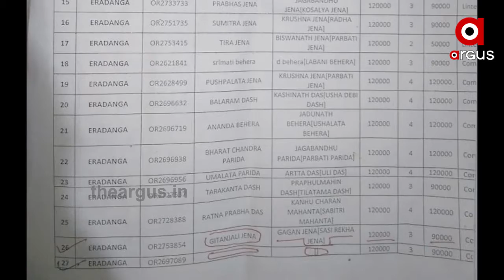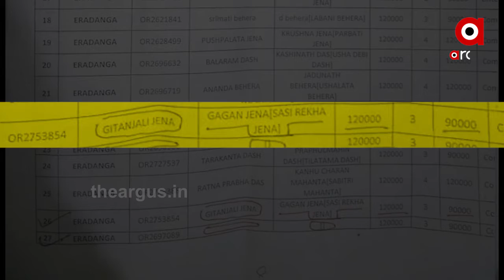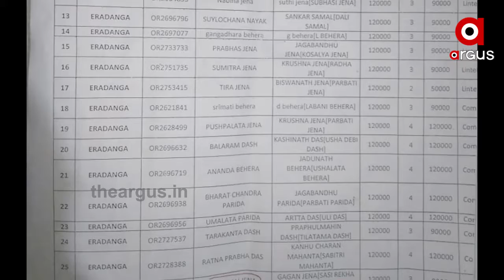ଖାଇଗଲେ ପିଏମ୍ ଆବାସ ଟଙ୍କା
ଆଳି ନିର୍ବାଚନ ମଣ୍ଡଳୀର ଏରଡ଼ଙ୍ଗ ପଞ୍ଚାୟତରୁ ଆସିଛି ସଙ୍ଗୀନ ତଥ୍ୟ  ।  ଦୁଇ ନମ୍ବର ୱାର୍ଡ଼ର ଗୀତାଞଳି ଜେନାଙ୍କ ନାଁରେ ପ୍ରଧାନମନ୍ତ୍ରୀ ଆବାସର ଯୋଜନାରେ କାର୍ଯ୍ୟାଦେଶ ସହ  ଚାରିଟି କିସ୍ତିରେ 1 ଲକ୍ଷ 20 ହଜାର ଟଙ୍କା କେହି ଉଠାଇ ନେଇଥିବା ଅଭିଯୋଗ ହୋଇଛି...